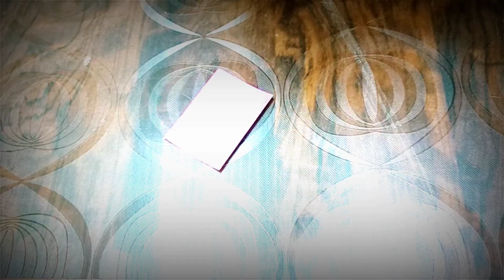🔴EASY DECORATION IDEAS FOR GANESHA AT HOME|HOW TO PAINT A CLAY GANESHA|DIYS|LOTUS FLOWER MAKING|DIY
🔴This video shows you HOW TO MAKE A PAPER LOTUS FLOWER AND HOW TO PAINT A CLAY GANESHA AT HOME.
REGARDS,
SASSY GIRL SUPPU❤️